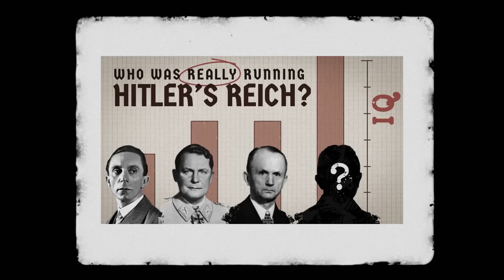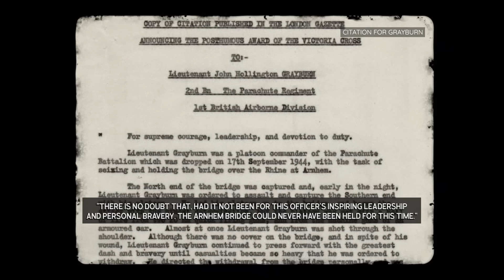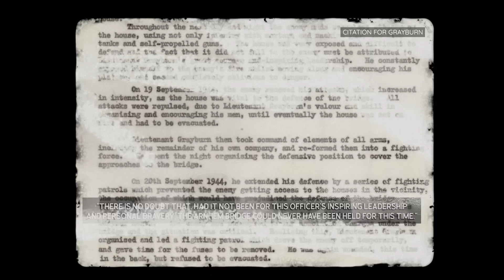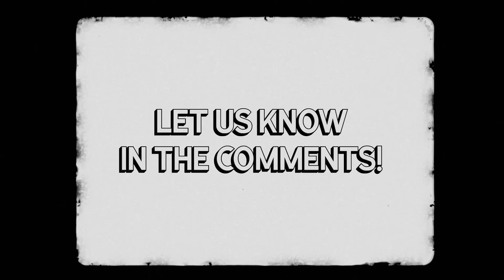The Most INTELLIGENT Soldiers From the Allied Fighting Nations in WW2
In our recent video on the Nazis of the Nuremberg trials, we compared 21 Nazis' IQ scores. But IQ tests are by no means a flawless measure of intelligence, so today we're going to do away with the numbers and look at some actions and tactics carried out by some big-brained soldiers during the Second World War.

🎬Video Credits:
Narrator - Cam, Pat
Editors - Giorgi, Shantanu koli
Writer - Nick Petrou, Brad Dare
Researcher - Daniel

Chapters

0:00 Big-brained soldiers
0:29 Bernard P. Bell
2:32 Richard “Dick” Winters
4:19 Theodore Roosevelt Jr
6:17 Ivan Pavlovich
7:51 John Grayburn
10:07 Léo Major
11:48 Conclusion